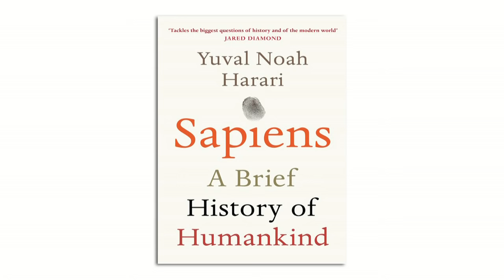New Religions of the 21st Century | Yuval Harari | Talks at Google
Techno-Religions and Silicon Prophets: Will the 21st century be shaped by hi-tech gurus or by religious zealots – or are they the same thing?

What is the current status of religions and ideologies in the world, and what will be the likely impact of 21st-century technological breakthroughs on religion and ideology? Will traditional religions and ideologies—from Christianity and Islam to Liberalism and Socialism—manage to survive the technological and economic revolutions of the 21st century? What would be the place of Islam, for example, in a world of genetic engineering and artificial intelligence? The talk addresses these questions, and argues that the future belongs to techno-religions, which promise salvation through technology, and which are already gathering believers in places such as Silicon Valley.

Prof. Yuval Noah Harari lectures at the Department of History, the Hebrew University of Jerusalem. He specializes in World History, medieval history and military history. His current research focuses on macro-historical questions: What is the relation between history and biology? Is there justice in history? Did people become happier as history unfolded?

His most recent book is Sapiens: A Brief History of Humankind. The book surveys the entire length of human history, from the evolution of Homo sapiens in the Stone Age up to the political and technological revolutions of the Silicon Age. It has become an international bestseller, and has been translated into close to 30 languages worldwide.